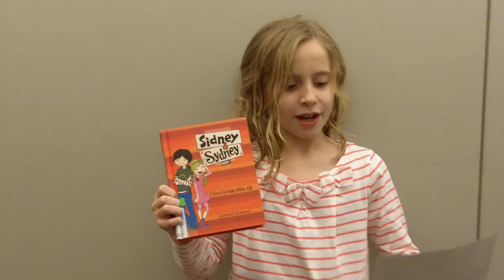Iris's review of the book "Sidney and Sydney: Third Grade Mix-Up" by Michelle Jakubowski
Girls in Madison Public Library's Buttercups Mother-Daughter Book Club made video book reviews of our January title!